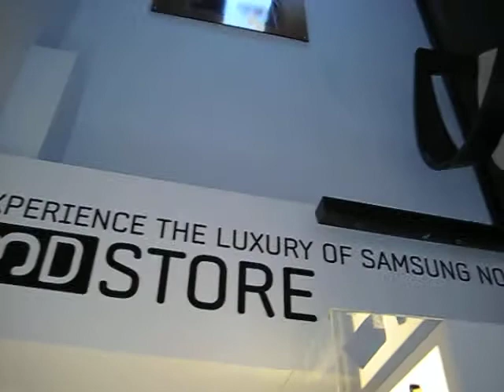Samsung 3D tv Brand Store P.C. Hooftstraat Amsterdam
in de 3D Samsung 3D tv Brand Store in de PC Hoofdstraat Amsterdam voor de laatste 3D TV informatie. Bezoek Nu onze Website en Ontdek Al deze 3D TV Informatie en meer als 3D On Tour Events! En Ontvang Meteen het GRATIS eBook; "Hoe Kies Je De Beste 3D TV" met aankooptips. Ga hiervoor direct naar